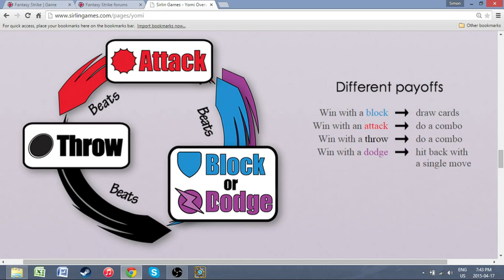[Getting Good at Yomi] Ep 1: How To Choose A Combat Option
Kicking off a series of short videos about how to get the most out of your Yomi experience. This episode is all about how to pick you combat card - when should you throw as opposed to attack, when should you dodge as opposed to block?

If you're looking for more information about Yomi, or have a question you'd like to ask the online community, check out the forums